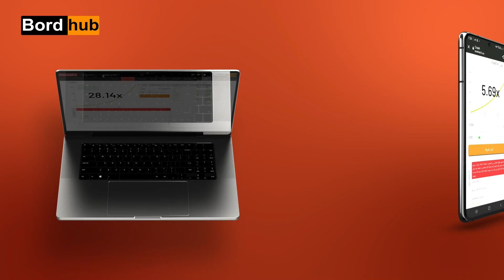بردهاب معتبرترین پیش بینی و کازینو آنلاین ایران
اخبار مهم | ورزشی | فان | حواشی
لينك ورود به كازينوى معتبر بردهاب :
بهترین و شلوغ ترین پوکر ایرانی در سایت بردهاب
صفحه رسمی برد هاب در یوتوب
بردهاب یک رسانه ى خبری ورزشی است که در سال 1402 آغاز به کار کرد
 . «برد هاب» بخش های مختلفی چون اخبار، نتایج زنده، رده‌بندی لیگ‌ها و تورنمنت‌های
پرهوادار، ویدئوهای ورزشی، روزنامه‌های ورزشی، تصاویر بازیکنان و پیش‌بینی و …را پوشش میدهد.
ما را به دوستان خود معرفى كنيد.